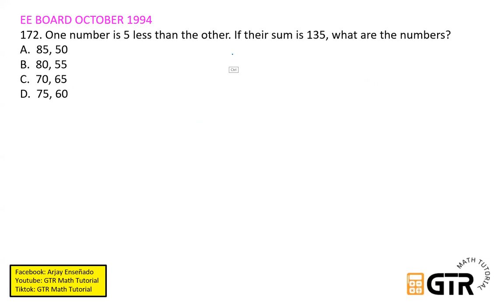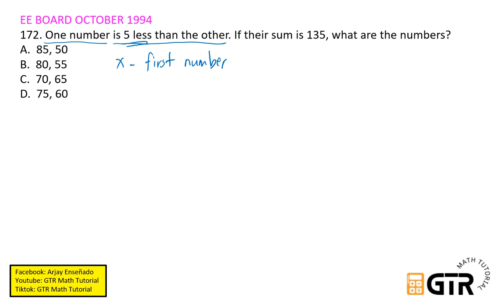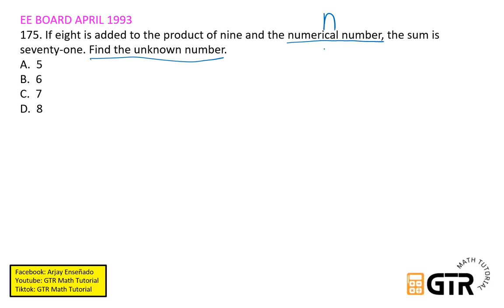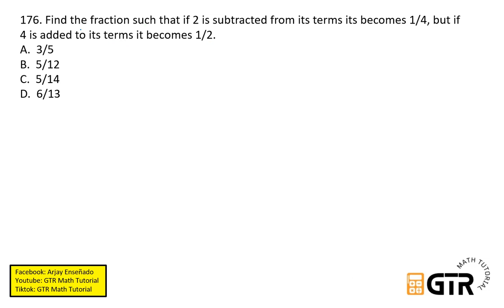1001 SOLVED PROBLEMS IN ENGINEERING MATHEMATICS | Day 4 (171-176) DIGIT PROBLEMS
DIGIT PROBLEMS
171. If a two-digit number has x for its unit’s digit and y for its ten’s digit, represent the number.
A.  10x + y
B.  10y + x
C.  yx
D.  xy

172. One number is 5 less than the other. If their sum is 135, what are the numbers?

173. Ten less than 4 times a certain number is 14. Determine the number.
A.  6
B.  7
C.  8
D.  9

174. The sum of two number is 21 and one number is twice the other. Find the numbers.

175. If eight is added to the product of nine and the numerical number, the sum is seventy-one. Find the unknown number.
A.  5
B.  6
C.  7
D.  8

176. Find the fraction such that if 2 is subtracted from its terms its becomes 1/4, but if 4 is added to its terms it becomes 1/2.
A.  3/5
B.  5/12
C.  5/14
D.  6/13